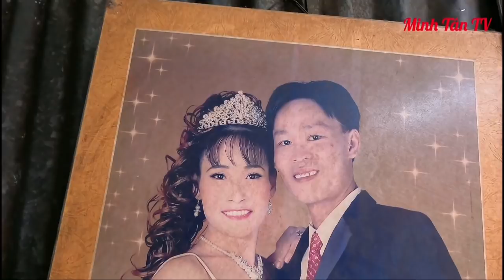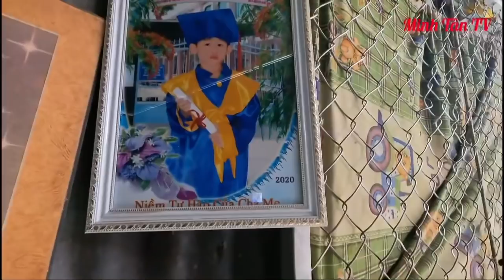Đời Tôi Kể Như Tàn Rồi Si Đa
Hãy ủng hộ Cho"Minh Tân TV "bằng cách đăng ký và chuông thông báo tại đường link này nhé
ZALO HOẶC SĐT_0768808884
Nếu có bất kỳ vấn đề gì liên quan đến bản quyền vui lòng gửi mail cho mình để cùng nhau thống nhất các giải quyết_Cảm ơn sự hợp tác từ các bạn
© Copyright Minh Tân TV & Do Not Reup